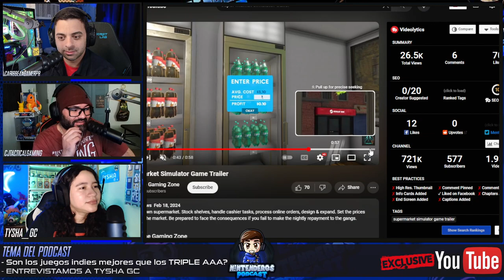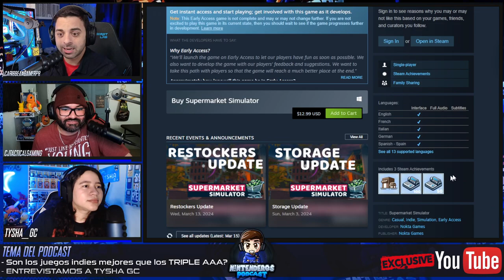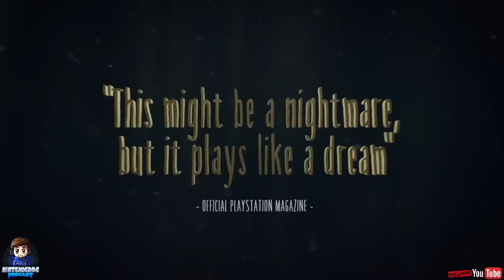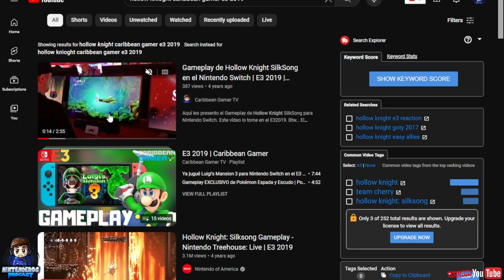¿LOS JUEGOS INDIES VALEN LA PENA? | NINTENDEROS PODCAST EP.42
Hoy hablamos de los juegos indies y si son más importantes que los TRIPLE AAA. También entrevistamos a Tysha_GC que es la dura en los INDIES en PR.

0:00 INTRO
1:00 Que ha jugado CJ.
2:15 Impresiones de enshrouded - Thanks a los Developers por el Review Code.
5:37 Presentamos a Tysha, la dura en los INDIES de PR.
13:39 ¿Son los juegos INDIES mejor que los TRIPLE AAA?
22:00 Muchos Gaming Developers que han sido despedido han hecho sus propios estudios.
22:40 Impresiones de Cult of the Lamb por Tysha
25:20 ¿El mantener un juego añadiéndole contenido generan más ventas?
31:15 Los TOP 3 juegos INDIES de Tysha
45:00 OUTRO